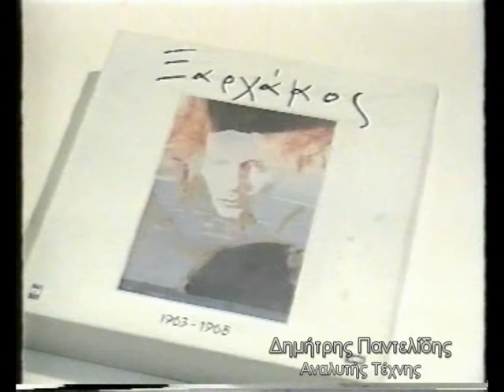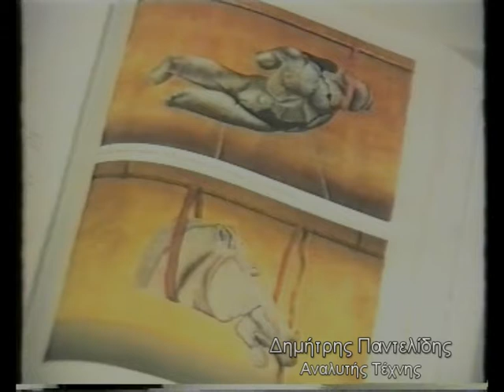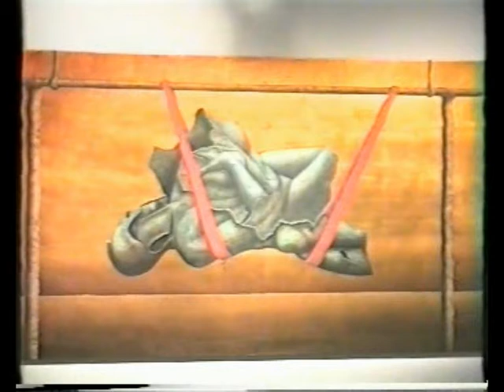Paschalis ( Paschalis Aggelidis ) 1992 -1996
Works of Paschalis during 1992 and 1996. Analysis of the art Analyst Dimitris Pantelidis, who talks about the work of Paschalis.